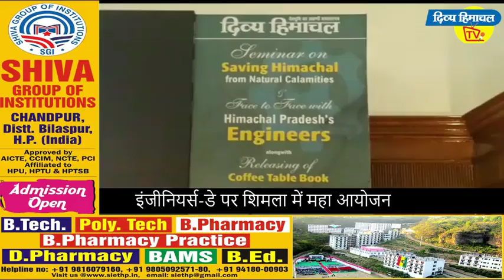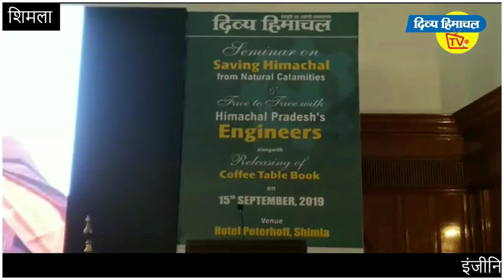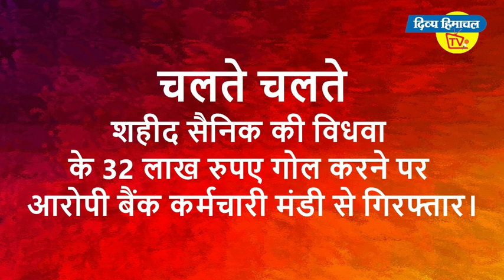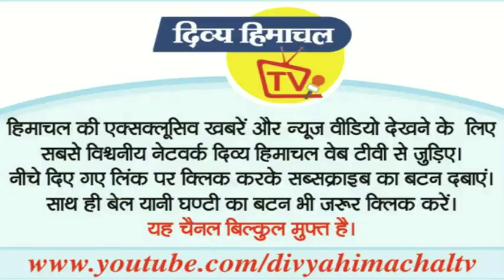न्यूज़ बुलेटिन दिव्य हिमाचल टीवी - 15 सितंबर 2019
*शिमला में महामंथन*

नई बुक आई

*अंबर ने हराया*

ताला नहीं लटकेगा

*दि वर्निंग ट्रक*

अगला हफ्ता सितमगर

*लहरों में रोमांच*

कल सुबह सेमीफाइनल

और...
*कथी तेरा घर...*